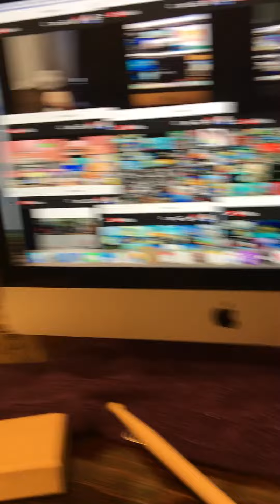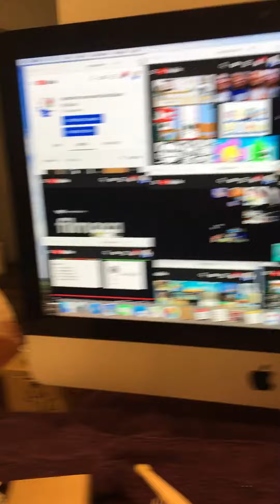August 23, 2020